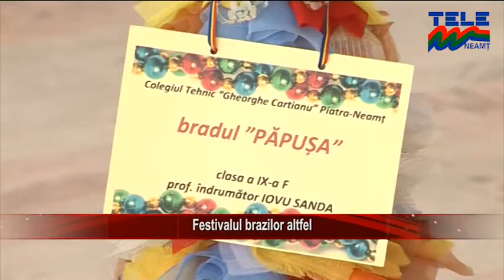Festivalul brazilor altfel (Stirile Tele'M)